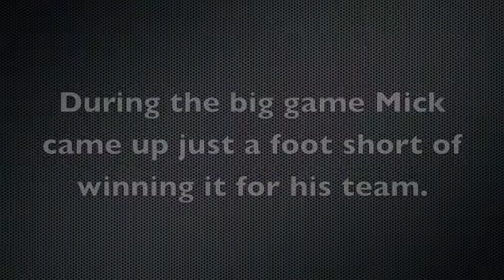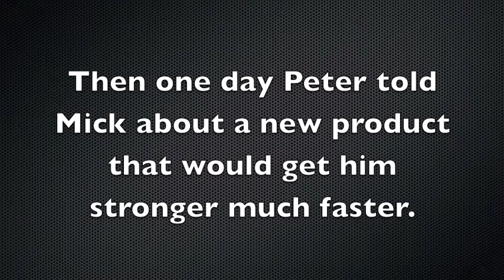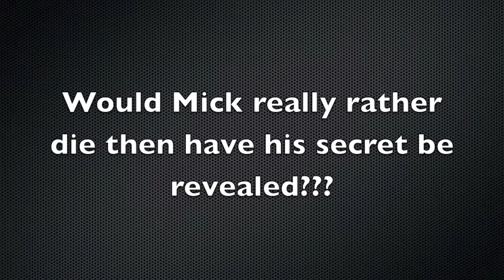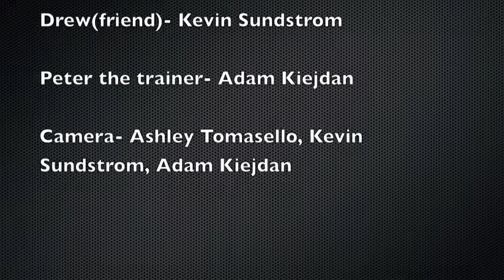Gym Candy Project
Mr. Feld's English project. MOD 3.